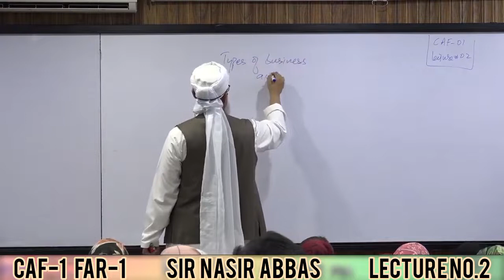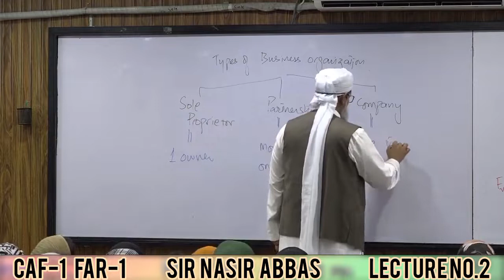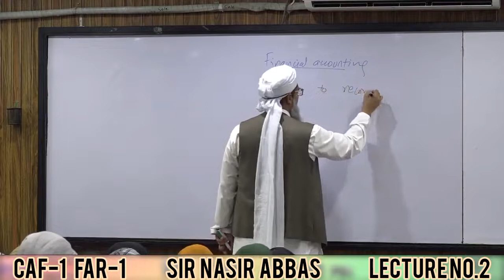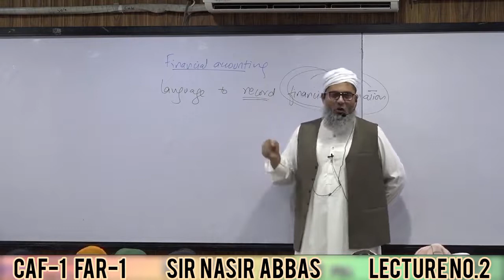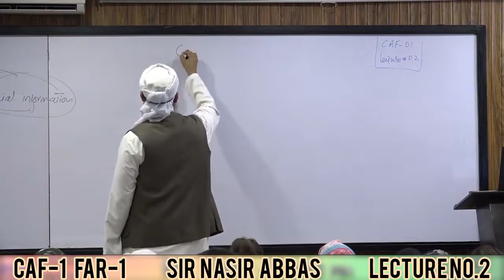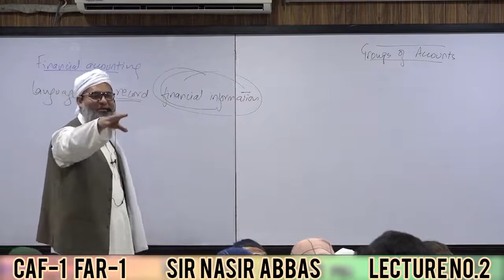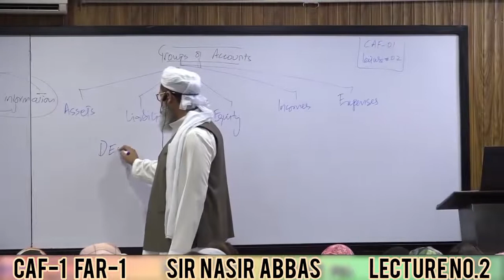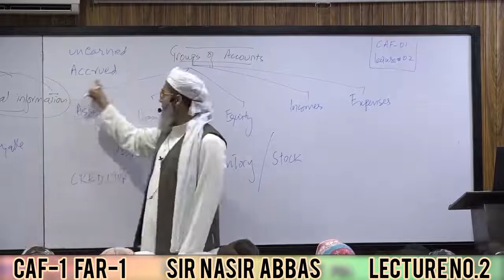LECTURE NO 2 FAR 1 SIR NASIR ABBAS